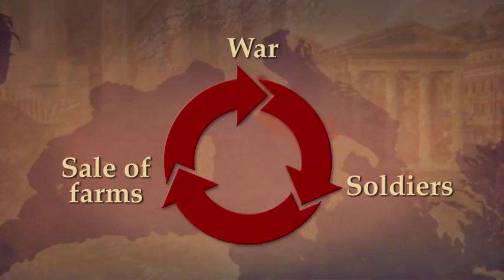Part 21 : Rome Imperialism And The Punic Wars Worksheet Answers - Tiber Teach